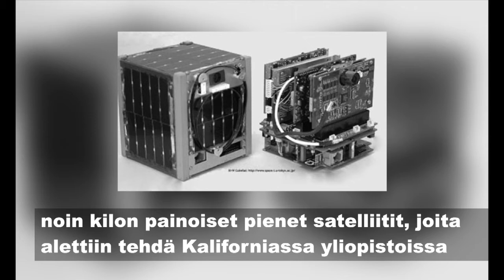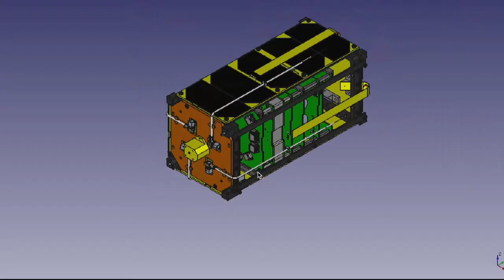Aalto-2:n lähtölaskenta: T -1 vrk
Aalto-2 on cubesat. Mitä se tarkoittaa?